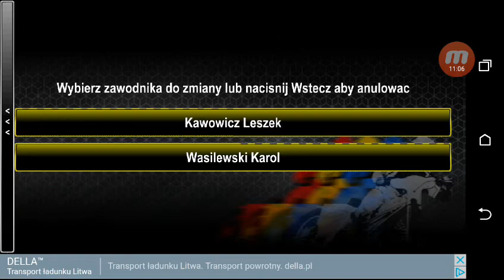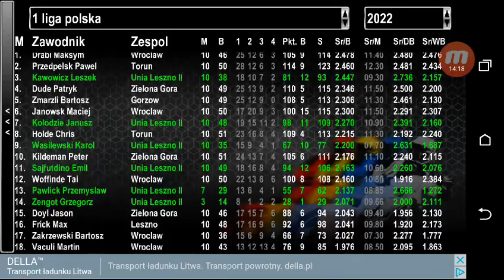Speedway Challenge 2017 Kariera od Zera Odc.134 Unia Leszno vs Unia Leszno II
Dzisiaj czas na ligę. Kolejne emocje na torze w Lesznie. Kolejne derby. W tym roku Unia I na kryzys, wypadła z wielkiej trójki która walczy o mistrzostwo. Czy będzie dzisiaj w stanie chociaż postraszyć faworyta?